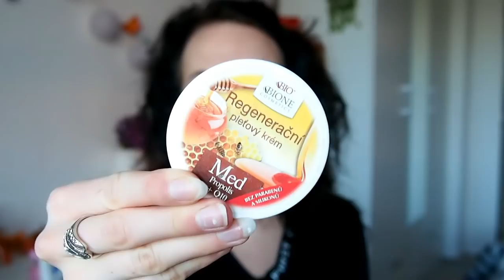MOJE AKTUÁLNÍ PÉČE O PLEŤ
◘◘◘◘◘◘   INFORMACE   ◘◘◘◘◘◘

Lucie Zimolová
Jihlavská 539
675 21 Okříšky

1. Kolik ti je ?
 • Je mi 24 let.
2. Kde upravuješ videa ?
  • Filmora
3. Na co točíš ?
 • Nejdříve na Sony Ericsson Xperia Arc S
 • BenQ G1
 • Aktuálně Olympus PEN E-PL6
4. Kde bydlíš ?
 • Kraj Vysočina
5. Jakou jsi vystudovala školu ?
 • Vystudovala jsem Hotelovou školu obor Hotelnictví
6. Kde upravuješ fotky ?
 • Photoscape
7. Jakou barvu na vlasy používáš?
 • Subrína 6/3
8. V jakém oboru pracuješ?